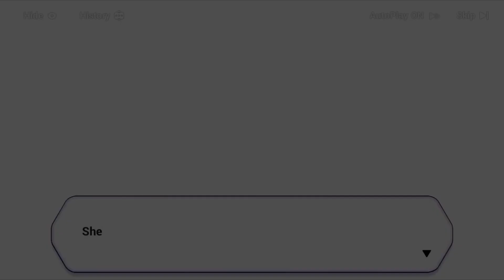Chapter 23 Theater For One Prologue 2 Unexplained Events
PSN: AlexisAdamsTTV, TheManBullet
Xbox: Bullet O Connor